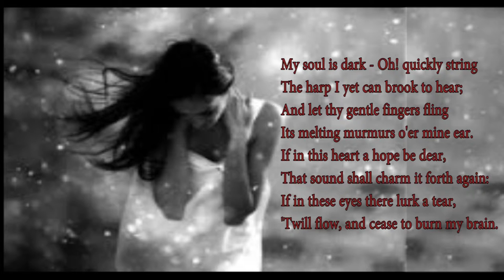George Gordon Byron - My soul is dark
Love lyrics
Authors of the most beautiful verses of love poetry.